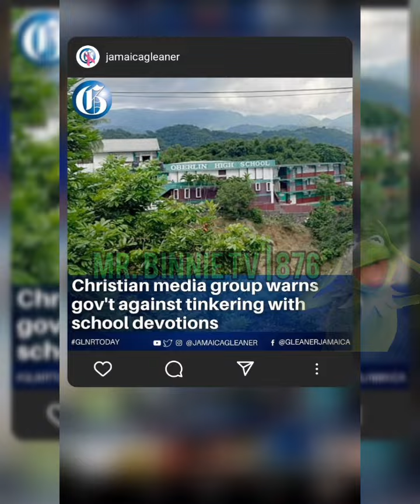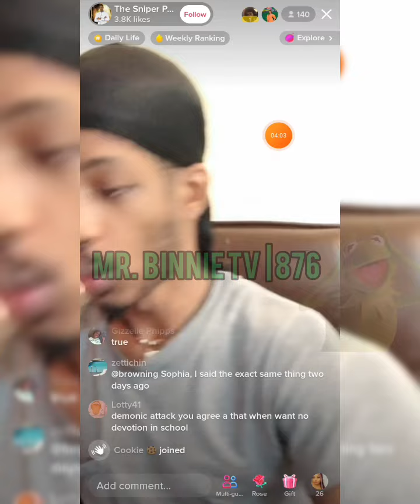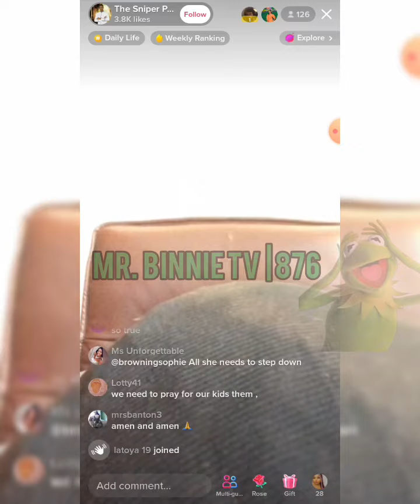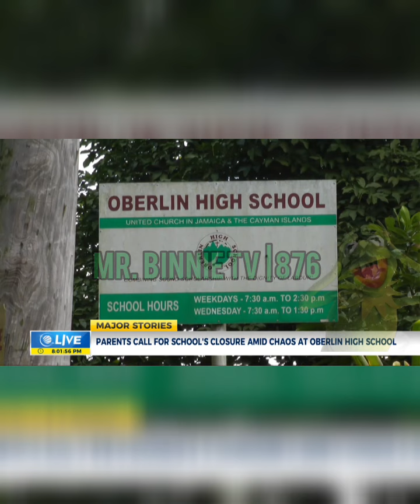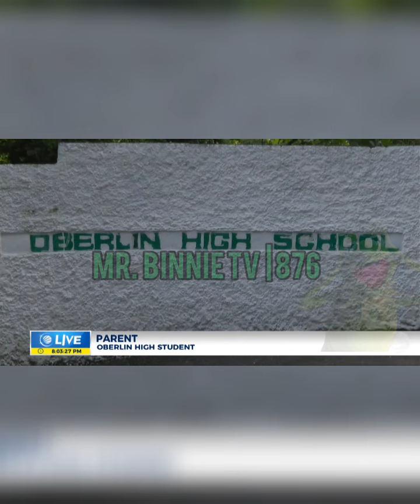Did the john rollins success primary school devotion face a d3monic att@ck too!?